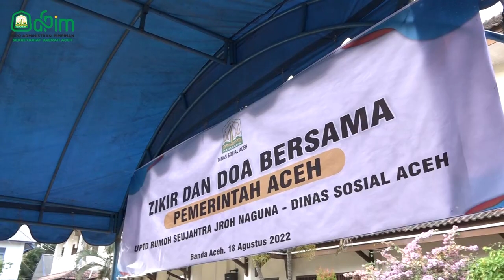Sekda Apresiasi Pembina dan Pemateri di UPTD Jroh Naguna